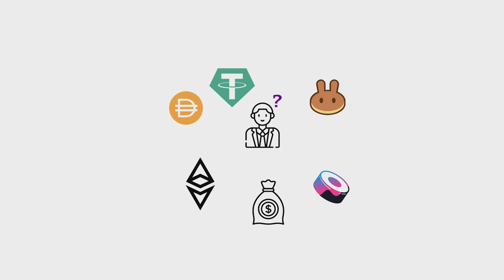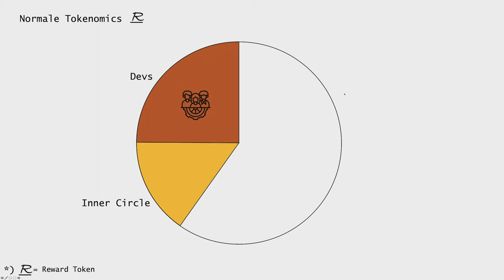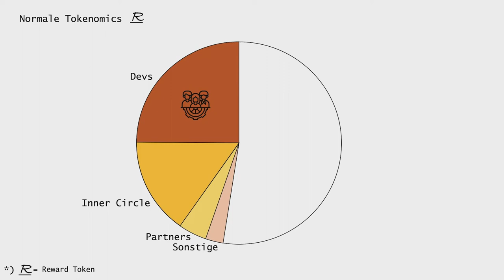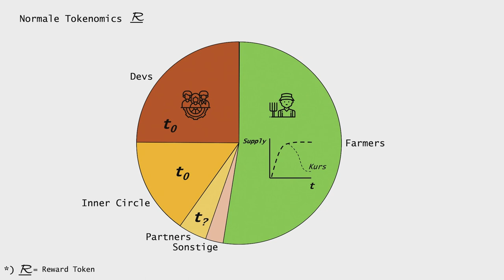Wer verdient an einer Yield Farm?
Crypto Kompendium -- Yield Farming  -- Tokenomics einer Yield Farm

In diesem Video geht es darum, wer an einer Yield Farm verdient und wie der Supply des Reward Tokens strukturiert ist.

00:00 Intro
00:24 Was sind Tokenomics?
01:11 Team, Investoren, Inner Circle, Partner
02:06 Yield Farming
02:27 Insider-Dump
03:05 Fair Launch
03:22 Wettbewerb, Nutzen für den User
03:53 Abspann

~~ Was ist das Crypto Kompendium ~~

Im Crypto Kompendium kannst Du Begriffe und Konzepte nachschlagen, die etwas mit Kryptowährungen zu tun haben. Die Videos sind möglichst kurz, prägnant und allgemein gültig gehalten. Hier wird nicht auf konkrete Projekte oder Coins eingegangen, sondern alles wird aus einer allgemein Perspektive betrachtet und kann dadurch auf möglichst viele Projekte angewendet werden. Außerdem ist das Kompendium kein Tutorial, also gibt es keine Anleitungen oder Click-Throughs. Es geht mehr um Hintergrund-Informationen.

In diesem Teil des Kompendiums geht es um das Yield Farming. In Arbeit sind zwei weitere Teile zu Decentralized Finance (DeFi) über Dexes und über Lending Plattformen. Danach ist ein Kompendium über allgemeine Konzepte wie Smart Contracts oder NFTs geplant.